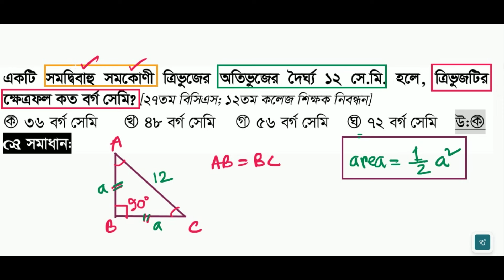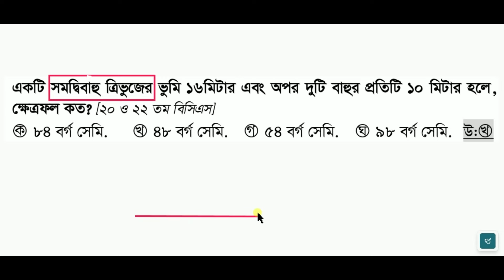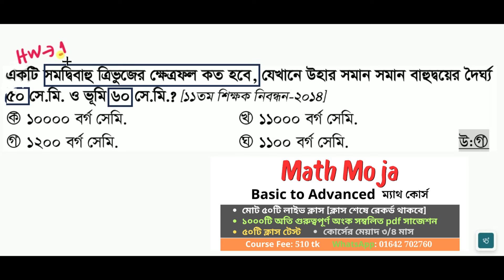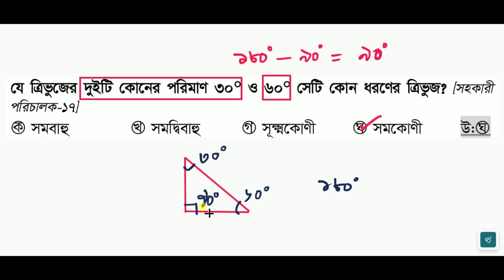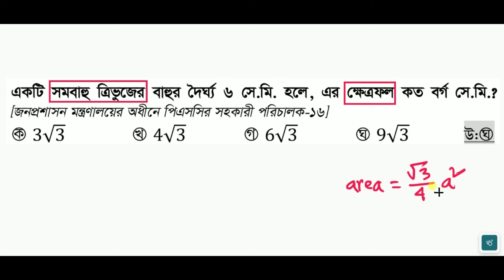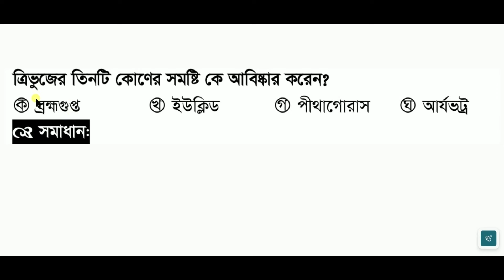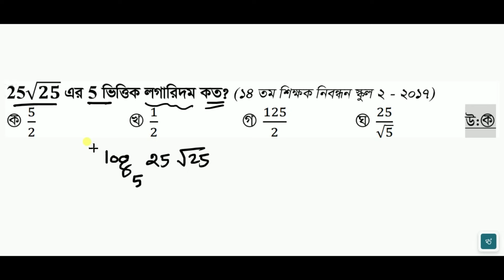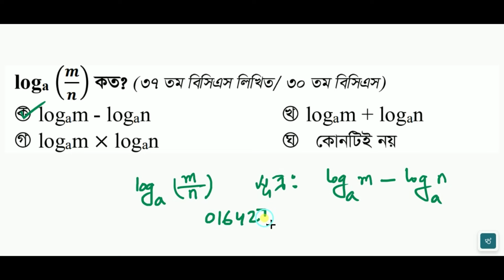চাকরির পরীক্ষায় আসার মতো কমন ১১টি অংক nibondhon primary bcs 11_16_grade || part- 11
ত্রিভুজের ক্ষেত্রফল নির্ণয়,
সমকোণী,
সমবাহু,
বিষমবাহু,
সমদ্বিবাহু,
job math course,
Basic to Advanced Math Course Math Moja Job Math,
jamiti,
geometry,
জ্যামিতির বেইসিক আলোচনা
Math Moja,
পরীক্ষায় ঐকিক নিয়মের অংক করার শর্টকাট নিয়ম,
primary sagetion,
primary suggestion,
প্রাইমারি নিয়োগ প্রস্তুতি,
primary teacher exam preparation general knowledge,
primary teacher exam preparation english,
প্রাথমিক সহকারী শিক্ষক নিয়োগ ২০২৪ ৩য় ধাপে,
primary 3rd step exam question solution 2024,
প্রাথমিক সহকারী শিক্ষক নিয়োগ ২০২৪ ৩য় ধাপের প্রশ্ন সমাধান,
Primary Question Solution 2024 3rd Phrase,
১৮তম নিবন্ধন Math সাজেশন,
biddabari english class,
১৮তম শিক্ষক নিবন্ধন শেষ মুহুর্তে গণিত বিয়য়ের পূর্ণাঙ্গ প্রস্তুতি,
nibondhon suggestion,
shopner school,
primary todays question solution,
প্রাইমারি শিক্ষক নিয়োগ পরীক্ষা ২০২৩ প্রশ্ন সমাধান,
primary exam question solution,
primary question solution 2023,
shopner school math literature,
গণিত সাজেশন,
shikkhok nibondhon question,
১২তম বেসরকারি শিক্ষক নিবন্ধন পরীক্ষা,
নিবন্ধন পরীক্ষার বিগত সকল গণিত প্রশ্নের সমাধান,
Primary Exem,
নিবন্ধন পরীক্ষার আসা বিগত সালের সকল গণিত প্রশ্নের সমাধান,
৬-১৫তম NTRCA গণিত প্রশ্ন সমাধান,
সাধারণ জ্ঞান সাজেশন নিবন্ধন,
recent job questions solution,
শিক্ষক নিবন্ধন পরীক্ষার সাজেশন,
18th ntrca,
নিবন্ধন পরীক্ষায় গণিতের এ অংক গুলো প্রতি বার আসে,
Math Suggestion,
সরলীকরণ,
সরল,
sarolikaron,
simplification,
borgomul,
borgomul korbo kivabe,
borgomul korar podhotti,
log o suchok,
বর্গমূল,
সহজে বর্গমূল করার পদ্ধতি,
চাকরির পরীক্ষায় আসা গুরুত্বপূর্ণ 11টি অংক,
Math Suggestion,
শর্টকাট অংক,
বর্গমূলের অংক,
shorts,
math shorts,
job math shorts,
viral shorts,
yt shorts,
math tricks,
maths tricks,
math tricks,
maths,
maths tricks,
vedic maths,
math,
maths shortcut,
maths shortcuts,
simplification shortcut,
maths shorts,
maths tricks shorts,
job math,
bcs math,
job math solution,
primary math,
bank math,
job math solution in bangla,
math majors,
Math Moja,
Sukumar Sen,
dolon Roy,
eassy math,
Shuvo sen,
Mottasin Pahlovi
10 minute school
10 minute school primary course
bcs math,
khairul's math,
adda247 maths,
nibondhon math,
math nibondhon,
math,
bcs math,
nibondhon exam math suggestion,
17th nibondhon preparation,
shikkhok nibondhon math question bank,
nibondhon suggestions,
nibondon,
17th nibondhon exam,
nibondhon suggestion,
ntrca 18th tomo nibondhon,
jonmo nibondhon,
ntrca nibondhon,
nibondhon math,
math nibondhon,
nibondon,
17 tomo nibondhon,
nibondhon result,
15 tomo nibondhon,
16 teacher nibondhon,
nibondhon suggestion,
nibondhon result 2019,
nibondhon preparation,
jonmo nibondhon online,
nibondon exam,
18th nibondhon exam date,
লগ ও সূচকের অংক,
Math Moja geometry,
jamiti err onko,
job err jamiti,
sotkora err onko,
sotkora job math,
sotkora,
চাকরির পরীক্ষায় যে ২০টি অংক বার বার আসে,